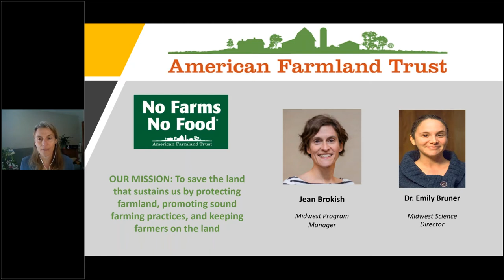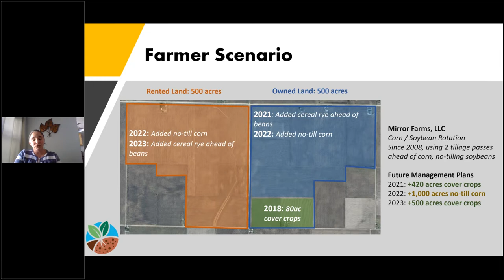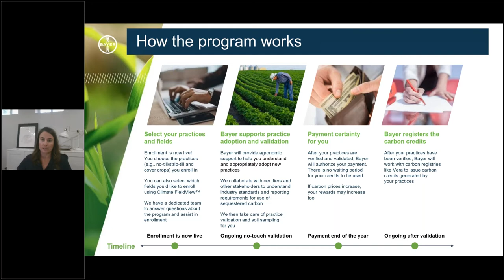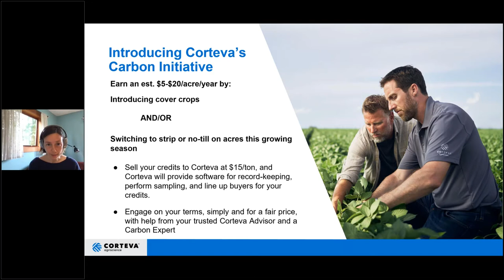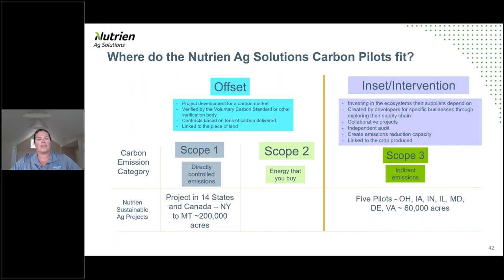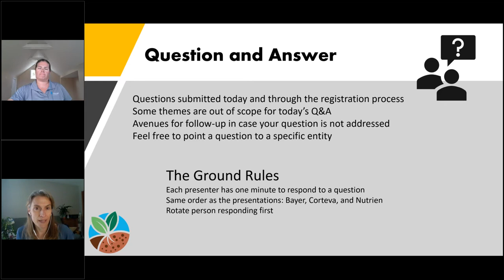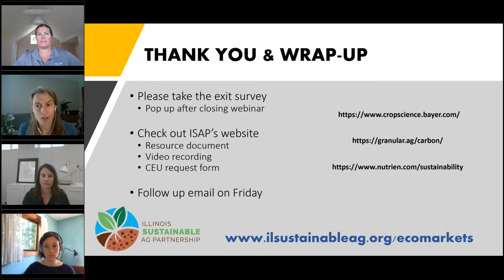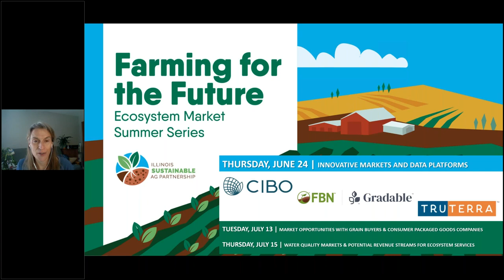Ecosystem Market Series: Input Providers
The Illinois Sustainable Ag Partnership and organizations from Indiana, Iowa, Ohio, and Wisconsin hosted a webinar series exploring new management options and financial opportunities for Midwest farmers. The series provided farmers and their advisors with practical and straightforward information on innovative incentives. This webinar recording held on, Tuesday, June 22, features programs available from input providers (Bayer, Corteva, and Nutrien).